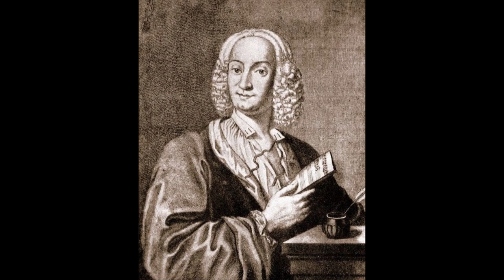Antonio Vivaldi The Stravaganza Violin Concerto In G Major №3 Op 4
Antonio Vivaldi, a prominent figure of the Baroque era, left an indelible mark on the world of classical music. Among his voluminous output, "The Stravaganza Violin Concerto in G Major No. 3, Op. 4" shines as a testament to Vivaldi's virtuosity and innovative compositional style.
Composed in the early 18th century, Vivaldi's "The Stravaganza Violin Concerto in G Major No. 3, Op. 4" emerged during a time of great musical experimentation and flourishing artistic expression. Vivaldi's violin concertos, including the Stravaganza series, were highly esteemed and played a crucial role in shaping the development of the concerto genre.
"The Stravaganza Violin Concerto in G Major No. 3, Op. 4" follows the traditional concerto grosso form, consisting of three movements: Allegro, Largo, and Allegro. The opening Allegro movement introduces the listener to a vibrant and energetic dialogue between the solo violin and the accompanying ensemble. Vivaldi's ingenious use of counterpoint and virtuosic passages showcases his deep understanding of the violin's capabilities.
The Largo movement presents a stark contrast, creating a moment of tranquility and reflection. It highlights Vivaldi's ability to evoke profound emotions through expressive melodies and rich harmonies. The solo violin takes center stage, weaving a lyrical tapestry that resonates with the listener's soul.
The final Allegro movement bursts forth with exuberance and intensity. It showcases Vivaldi's signature rhythmic drive and lively dance-like melodies, creating an exhilarating and spirited finale that leaves the audience captivated.
One of the most notable aspects of Vivaldi's "The Stravaganza Violin Concerto in G Major No. 3, Op. 4" is the composer's innovative use of virtuosic violin writing. The solo violin is given ample opportunity to showcase technical brilliance and expressiveness, pushing the boundaries of the instrument's capabilities.
Moreover, Vivaldi's mastery of harmonic progression and ornamentation adds richness and depth to the composition. The G Major key choice infuses the piece with a sense of brightness and joy, further enhancing its appeal.
Conclusion:
Antonio Vivaldi's "The Stravaganza Violin Concerto in G Major No. 3, Op. 4" stands as a testament to the composer's genius and profound musical vision. Through its historical significance, well-crafted structure, and remarkable characteristics, this composition continues to enthrall audiences around the world. Vivaldi's ability to blend technical virtuosity with emotional depth creates a musical experience that transcends time. "The Stravaganza Violin Concerto in G Major No. 3, Op. 4" remains an enduring masterpiece, embodying the brilliance and innovation of one of the Baroque period's greatest composers.